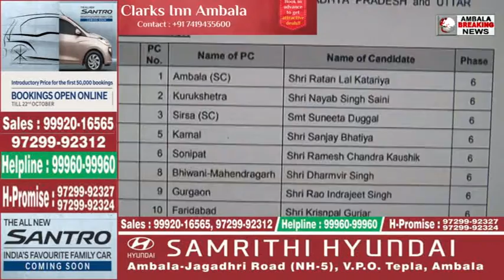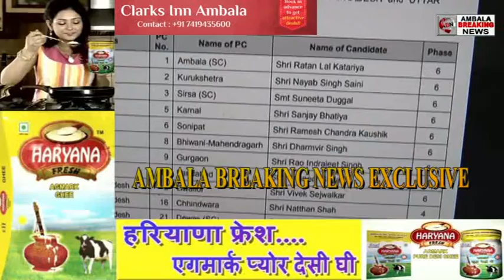भाजपा ने की हरियाणा लोकसभा चुनाव के लिए 8 उम्मीदवारों की घोषणा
AMBALABREAKINGNEWS भाजपा ने की हरियाणा लोकसभा चुनाव के लिए 8 उम्मीदवारों की घोषणा